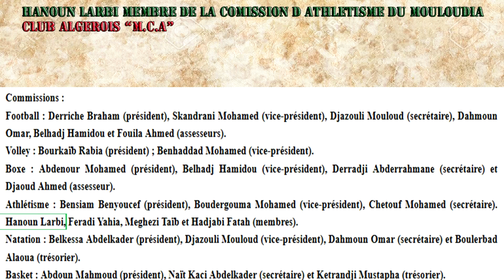Hanoune Larbi Entraineur Athletisme